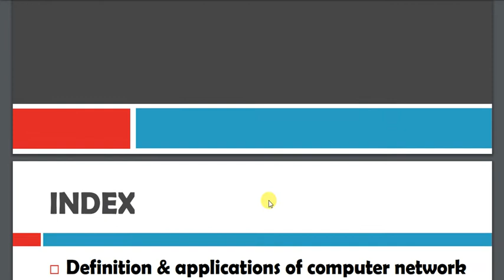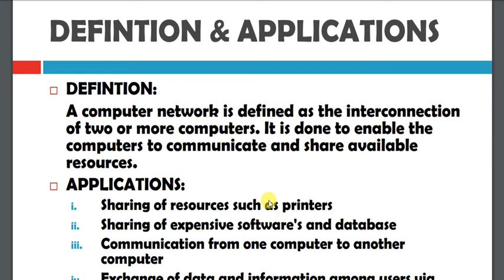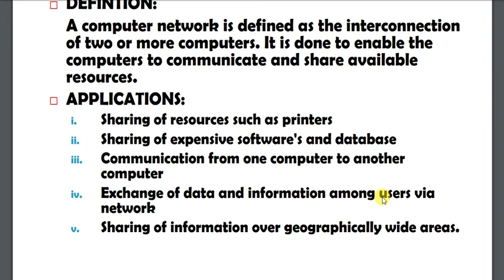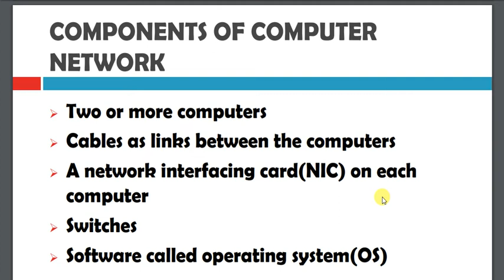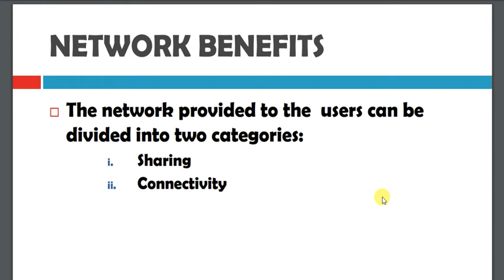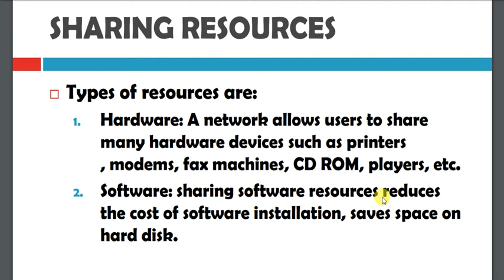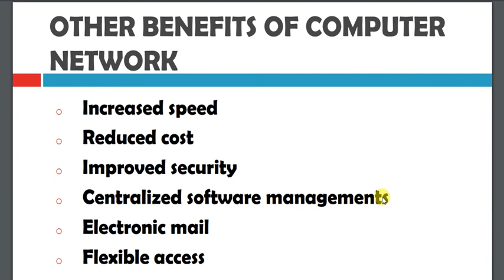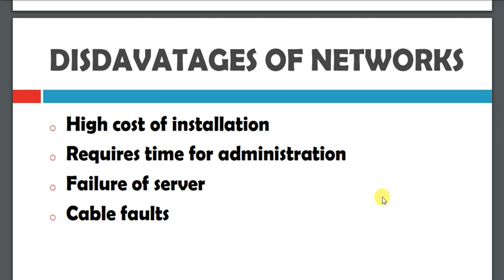Lecture # 1 (Basic Concepts of Network)(Part 1)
This video explains the Basic Concepts of Computer Networks. Before going through the book it is necessary to learn about the Basic Concepts of the subject.
Its the first part of the Basic Concepts.